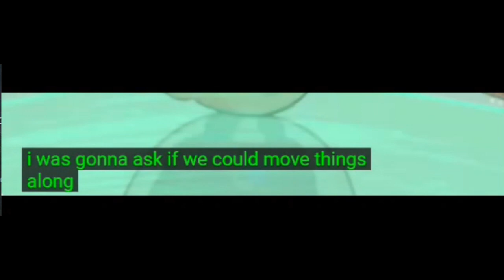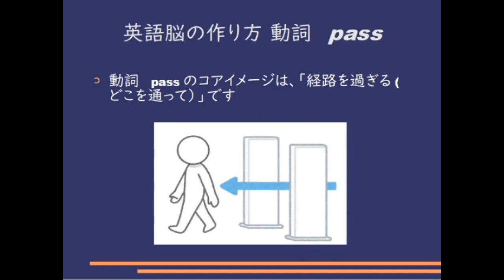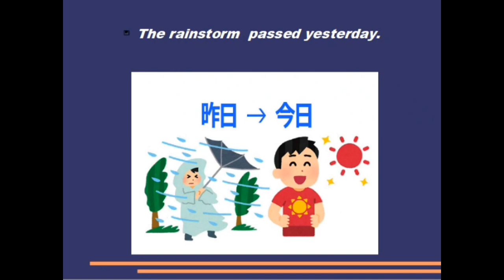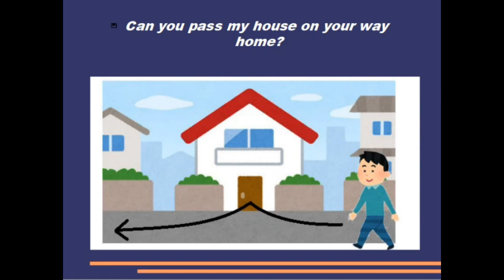毎日シャドーイング365 ＃989 シャドーイングで英語脳を作る！！シャドーイング / 英語脳の作り方 / 英語学習法 /